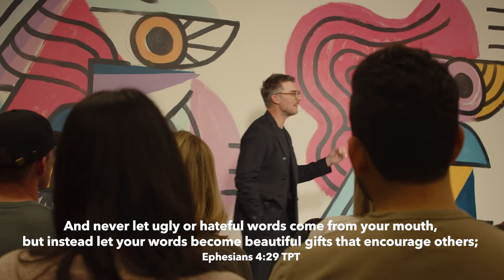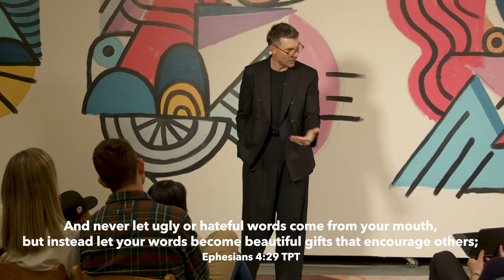Power in Words | Judah Smith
We've all tried to start new habits only for some to fall short after a period of time. But there's one habit Jesus calls us to build when living out a righteous life, and that's the habit of confession; the habit of using our words kindly and encouraging those around us. The power of our words not only impact other people, but it also portrays Jesus' goodness to those around us.

We are a community built on the life and teachings of Jesus. God loves you, and his arms are open wide to welcome people home. Everyone belongs here.